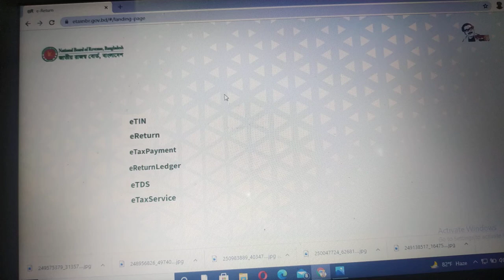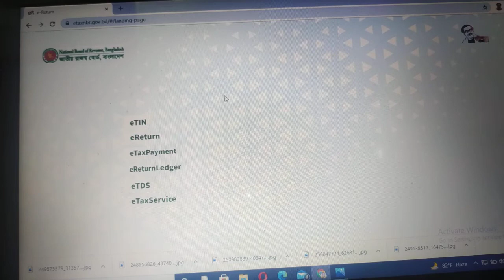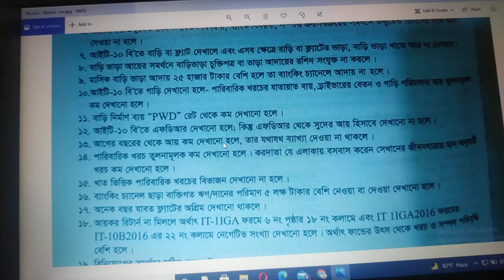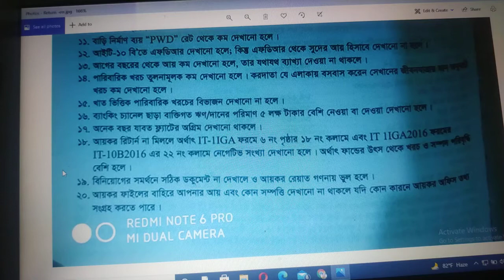আয়কর ফাইলে (রিটার্নে) ভুলত্রুটি বা তথ্য গোপন (Information hide) করলে কি সমস্যা হতে পারে ?? Video-34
এই ভিডিও এর মাধ্যমে আপনি আয়কর ফাইলে (রিটার্নে) ভুলত্রুটি  বা তথ্য গোপন (Information hide) করলে কি সমস্যা হতে পারে  তা জানতে পারবেন .এই ভিডিওটি দেখার মাধ্যমে আপনি জানতে কি কি কারণে ভুলত্রুটি হতে পারে
এই বিষয় বিস্তারিত এই ভিডিওতে আলোচনা করা হয়েছে। আশা করি ভিডিওটি ভালো লাগবে। যদি ভিডিওটি আপনাদের সামান্যতম উপকারে আসে তাহলে অবশ্যই লাইক👍, কমেন্ট 📰এবং শেয়ার📤 করার অনুরোধ জানাচ্ছি।

🌹ধন্যবাদ🌹

আয়কর রিটার্ন সংক্রান্ত কন্সালটেন্সি সার্ভিস এর জন্য যোগাযোগ করতে পারেন
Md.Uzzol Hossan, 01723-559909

5.আয়কর রিটার্ন (Income Tax Return)দাখিল না করলে জরিমানা হবে কিনা জানতে ভিডিওটি এখনি দেখে নিন- video-18
6.এক জন শিক্ষক এর করযোগ্য আয় এবং আয়কর Income Tax কিভাবে হিসাব করতে হয় জানতে ভিডিও টি দেখে নিন vid-19
8.কিভাবে একজন শিল্পীর আয় ও আয়করপরিগণনা এবংআয়কর রিটার্ন পূরণ করতে হয় তা জানতে ভিডিওটি দেখুন -vid-21
10.কোন কোন খাতে বিনিয়োগ করলে বিনিয়োগ জনিত কর রেয়াত পাওয়া যায় জানতে চান (Tax credit) Video-22
11.আপনি কি বিনিয়োগ জনিত কর Tax Credit রেয়াত কিভাবে হিসাব করতে হয় জানতে চান ভিডিওটি দেখুন Video-24
12.আয়কর রিটার্নে হাতে নগদ কত টাকা দেখানো উচিত আপনি জানতে চান, তাহলে ভিডিওটি এখনি দেখুন Video-25
13.আপনি কি অনলাইন(Online) আয়কর রিটার্ন (Tax return) দাখিল করতে চান তাহলে ভিডিওটি এখনি দেখে নিন Video-26
15.অনলাইন আয়কর রিটার্ন দাখিল (Online Income tax Return )এর এ টু জেড A to Z জানতে ভিডিওটি দেখুন vide-28-
18. বেতন,সিকিউরিটিজ (সঞ্চয়পত্র) এর সুদ এবং বাড়ি ভাড়া খাতে আয়ের জন্য অনলাইনে আয়কর রিটার্ন দাখিল video-31 link-
20. টিন সার্টিফিকেট করছেন কিন্তু কয়েক বছর রিটার্ন দাখিল করেন নাই,এখন করণীয় জানতে ভিডিও টি দেখুন Video-33

আয়কর রিটার্ন দাখিল এর জন্য যোগাযোগ করতে পারেন
Md.Uzzol Hossan,
CA (professional Level-(1subject remaining)
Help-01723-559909